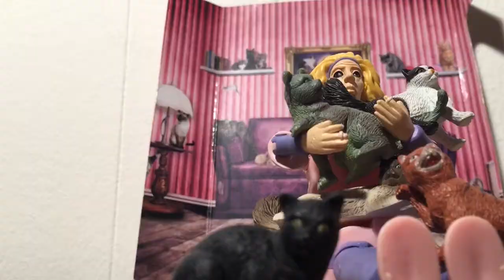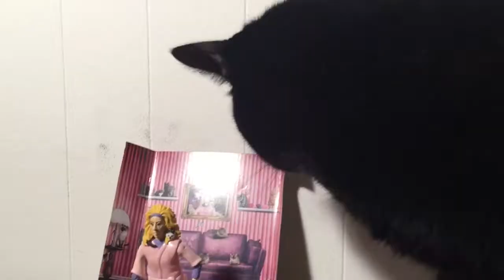Crazy Cat Lady Action Figure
comes with 6 cats!

ShittyStuff

Crazy Cat Lady Action Figure, person, toy, funny, woman, stupid, gift, present, collector, lol, edition, archie mcphee,